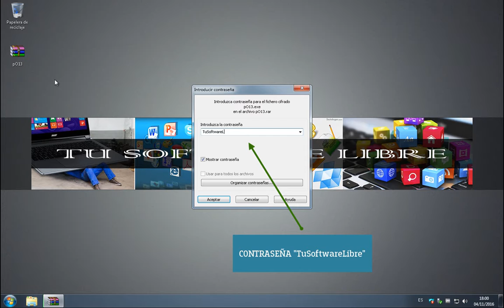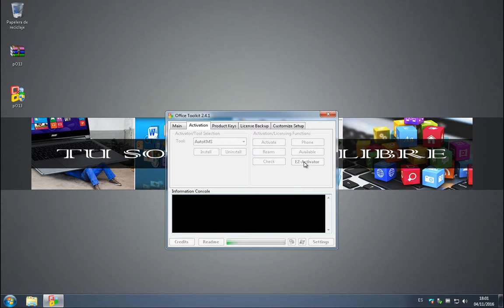[Activador] [Parche] Office 2013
- RECUERDA // Desactivar tu bloqueador de anuncios por favor ! Gracias !

- Contraseña para descomprimir -- TuSoftwareLibre